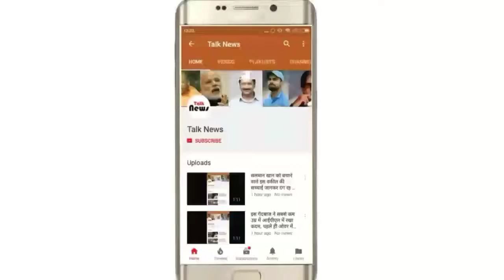बॉलीवुड की वो 5 एक्ट्रेस जिनका असली नाम कोई नहीं जानता,शिल्पा शेट्टी का नाम काफी अनोखा है